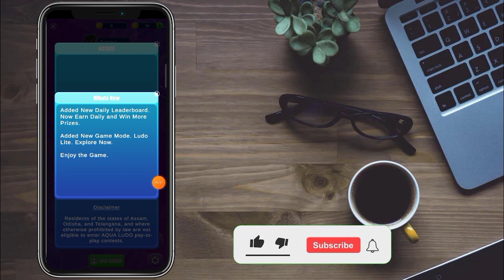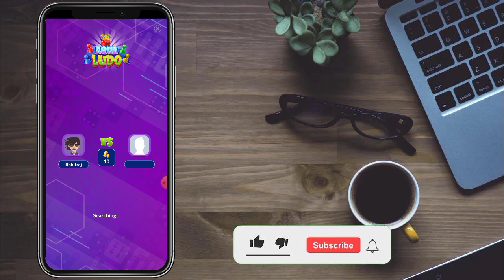new ludo earning app today | free entry ludo earning app